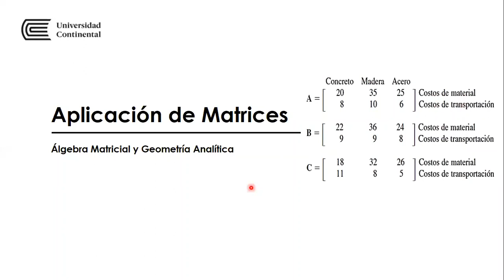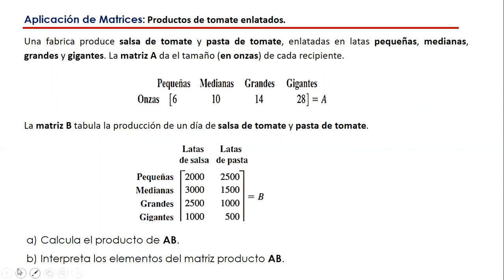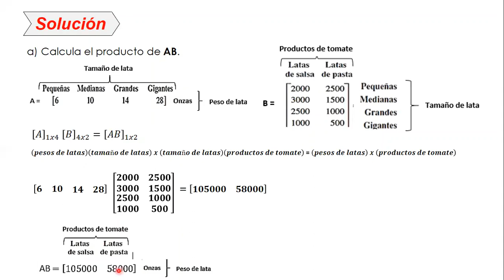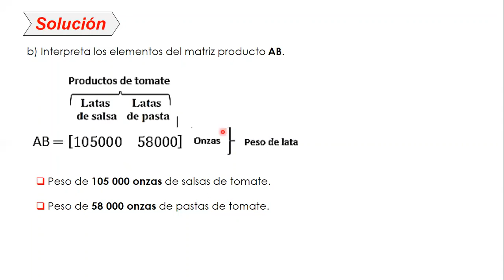Ejercicio 1: Aplicación de Matrices